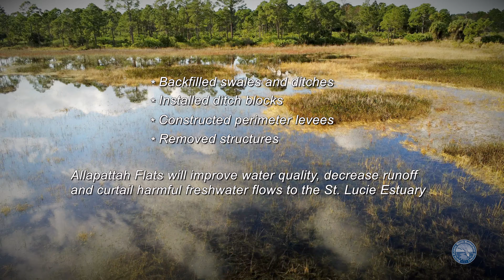Featuring Allapattah Flats Wetland Reserve